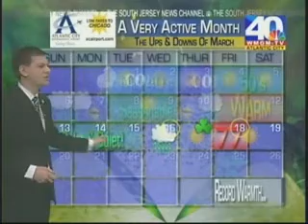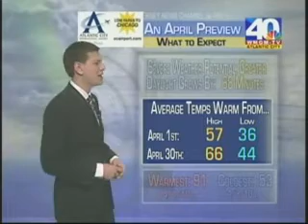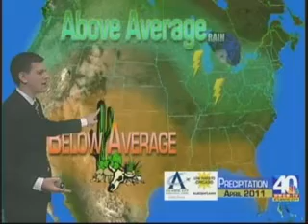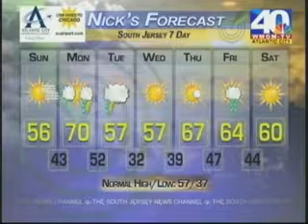NBC40's Nor'EasterNick Web Weather 4.2.11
Web Weather Update.